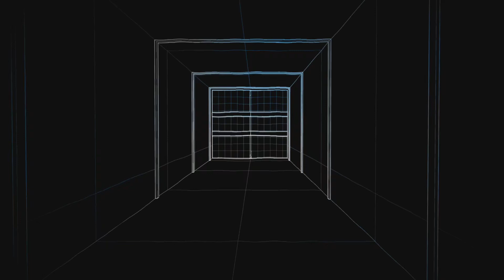Film - Where Da DZ Rouges? - 2023_1_12_14_26_42*